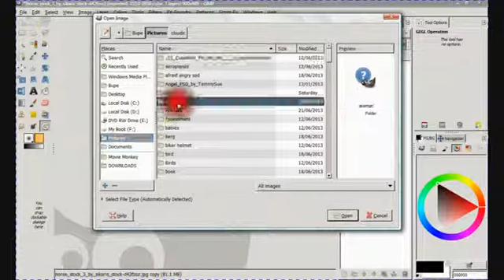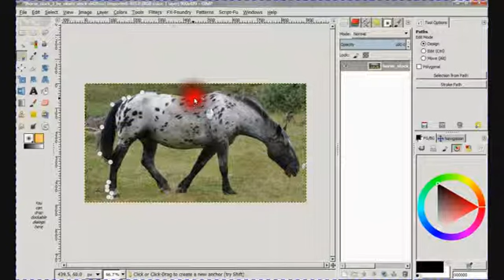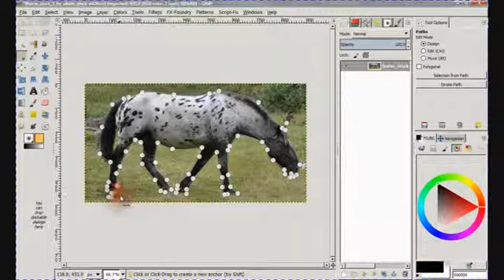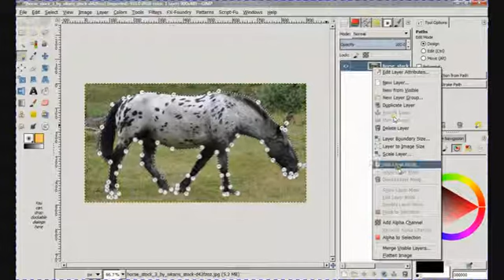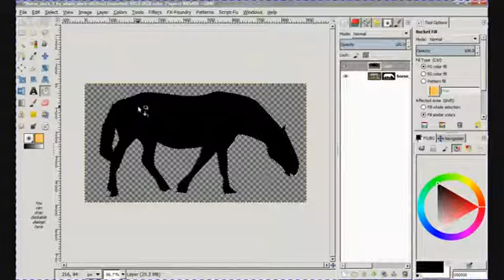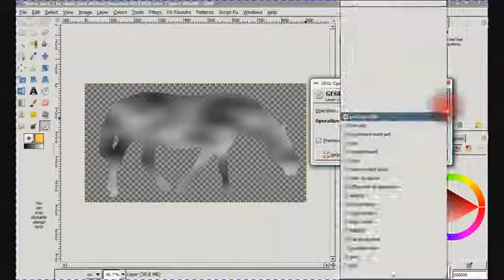GIMP changing an animal's skin